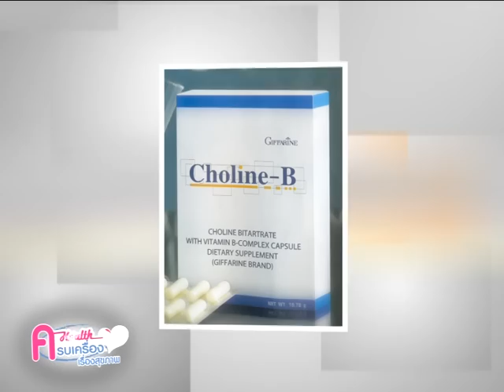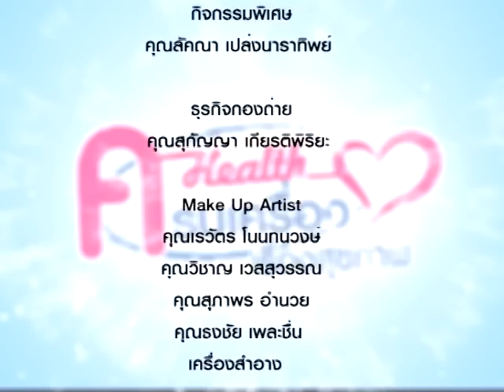KrobKrueng 151/4 มะเร็งตับ...โรคเงียบที่คุกคามชีวิตคุณ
มะเร็งตับ...โรคเงียบที่คุกคามชีวิตคุณ โดย นพ.จักรพงศ์ ไพบูลย์/  คุณจิตรานุช ลีวัชรารุ่งเจริญ/ คุณรัษฎากร แก้วมูล